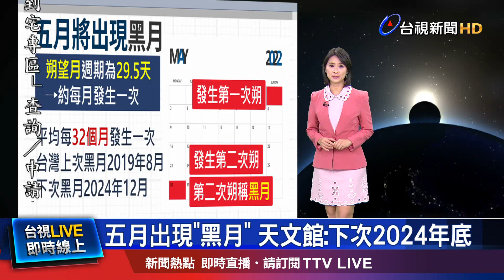朔月1個月連續發生兩次 被稱為黑月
最近很多天文迷，都在討論有關"黑月"的話題，台北市立天文館也解釋，黑月其實就是同一個月 發生兩次朔，但這樣的現象其實並不常見，因為以月亮的週期來看，每29.5天只會發生一次朔月，但今年五月就會發生兩次，分別在5/1號跟30號，第二次就被稱為黑月，平均來說每32個月才發生一次，台灣上次出現黑月是在2019年8月，而下次將在2024年12月才會再出現。